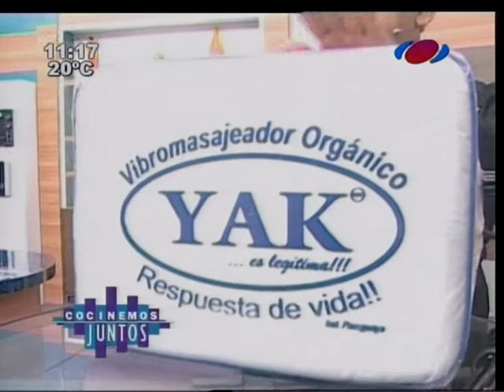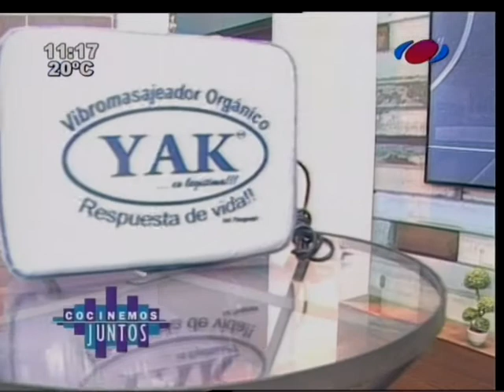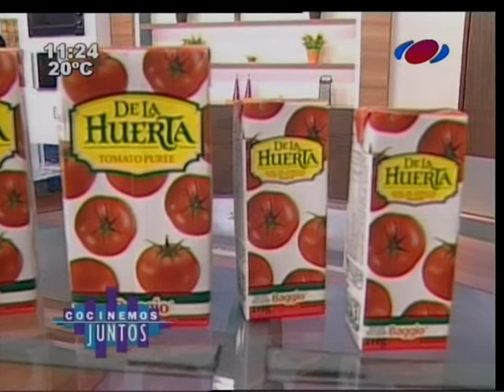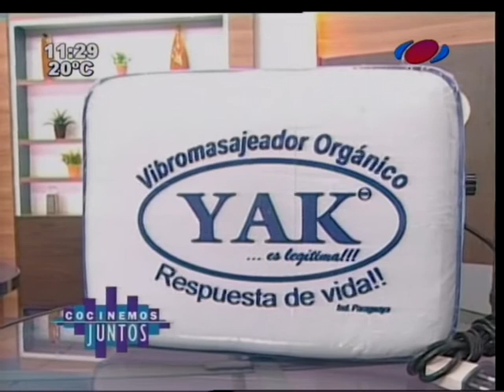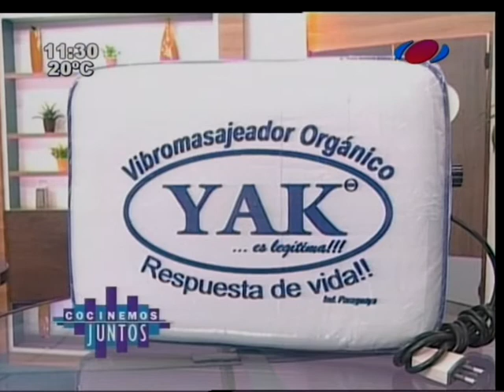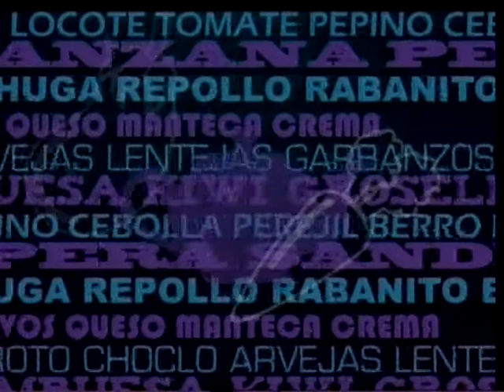Cocinemos Juntos 11-11-16